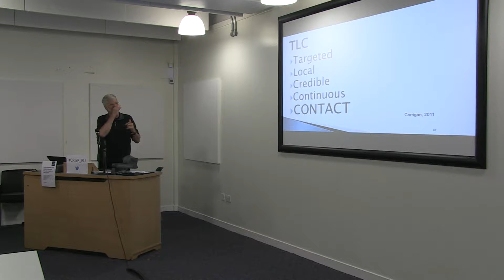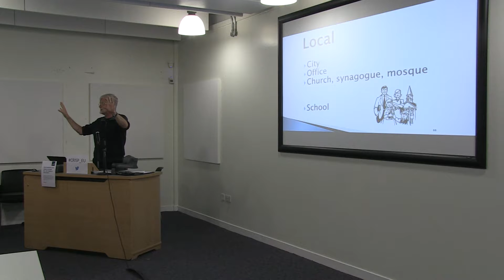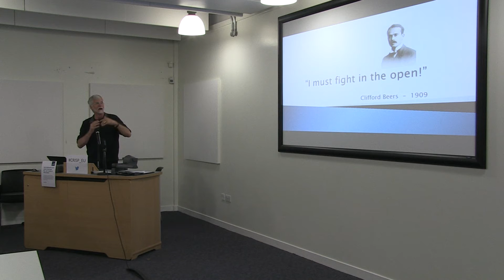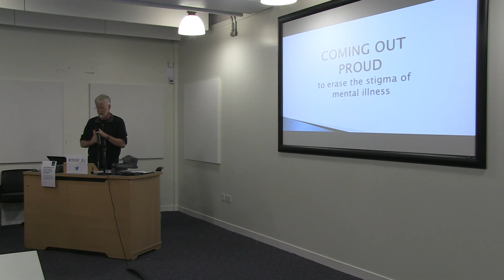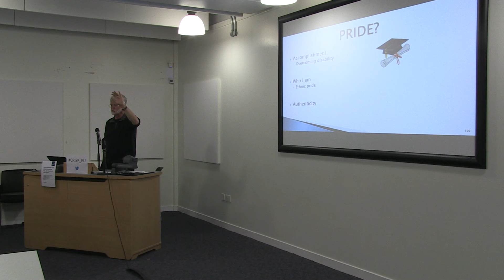Pat Corrigan Presents at the Launch of CRISP -- PART 3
See the third part of Pat Corrigan's speech on speaking out about mental health, at the launch of the Citizenship, Recovery and Inclusive Society Partnership (CRISP) at the University of Strathclyde.